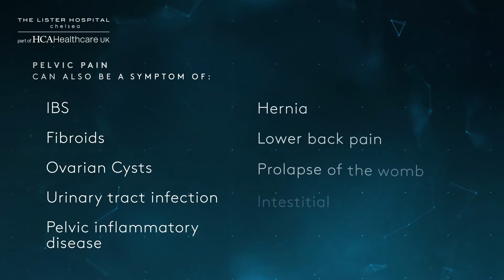Why does it take so long for endometriosis to be diagnosed?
Mr Shaheen Khazali, Consultant Gynaecologist at The Lister Hospital explains why it takes so long for endometriosis to be diagnosed.